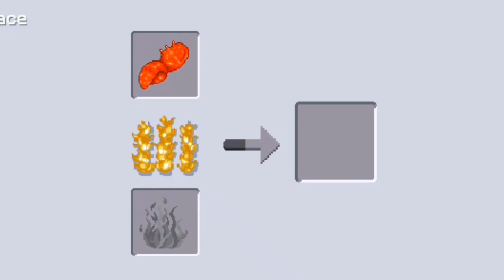MultiCraft New Update! Crab Meat & More💥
JOIN My MultiCraft Host Server! "MULL97H1"

Game : MultiCraft Build and MIne!